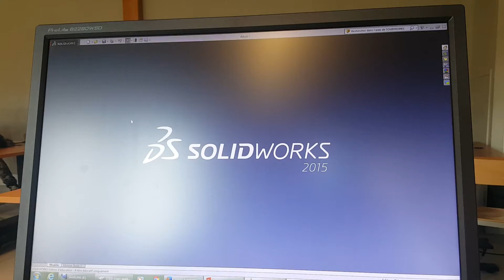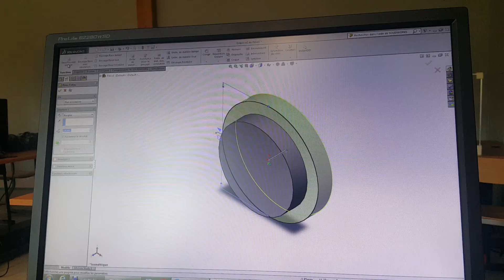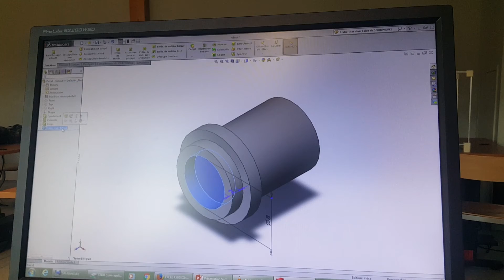Dessin SolidWorks: Pièce cylindrique simple [Cercle Cylindre Perçage]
Comme Dessiner une Pièce cylindrique simple sur SolidWorks avec Cercles Cylindres et Perçages